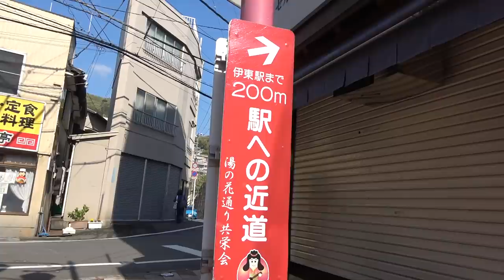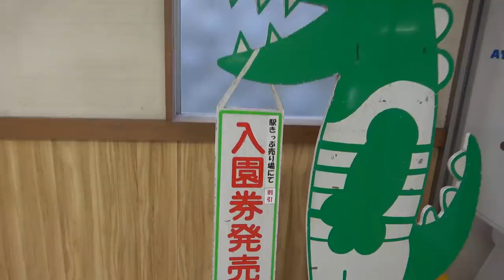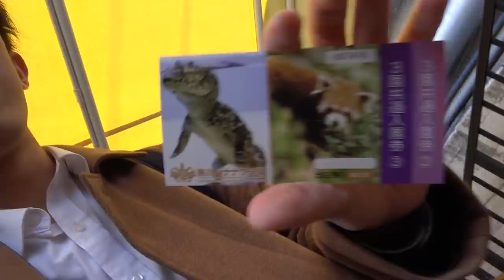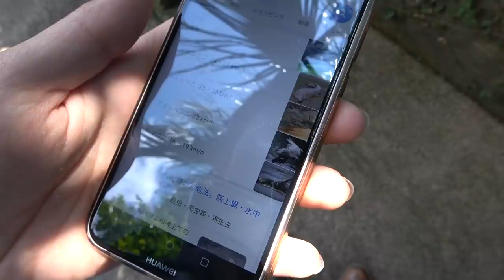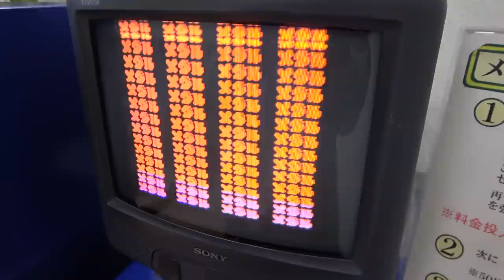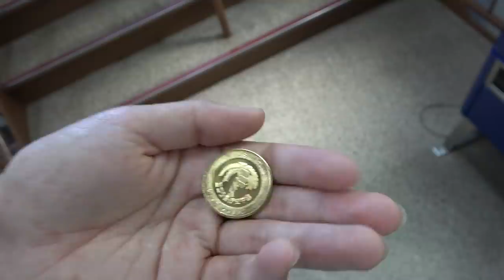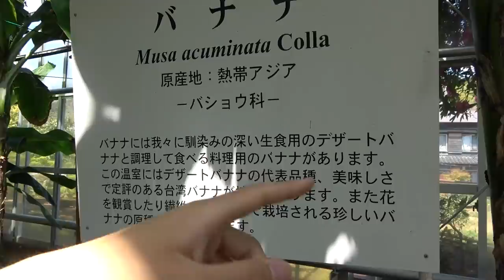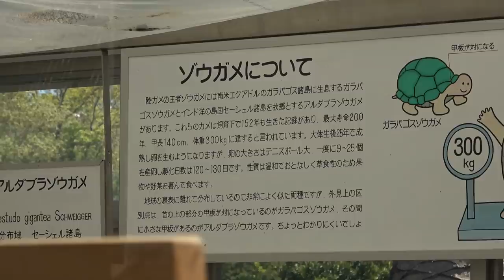【おすすめ温泉地】伊豆熱川 バナナワニ園に行った【北海道＆東日本パス休暇４】伊東駅→伊豆熱川駅 4/19-101